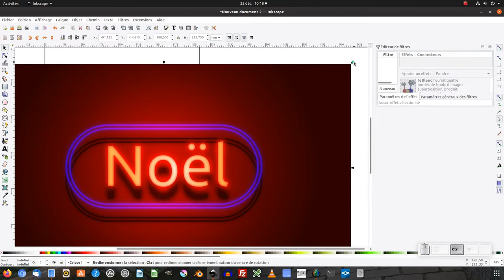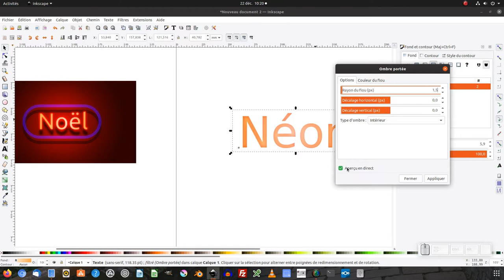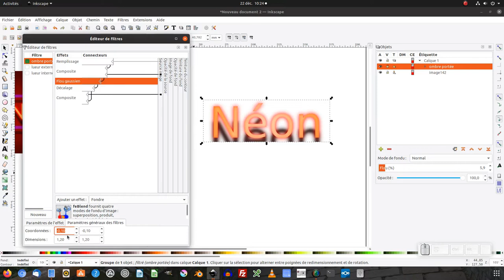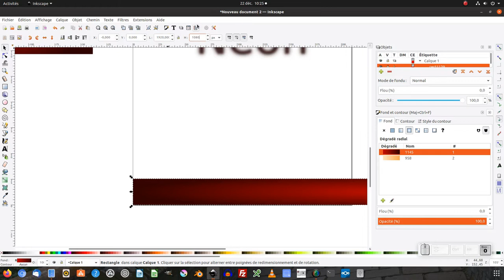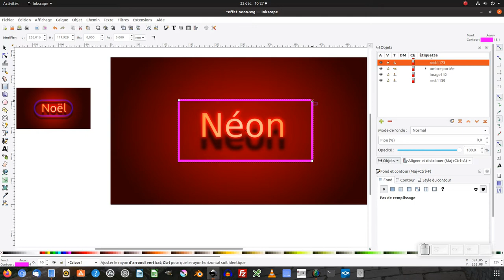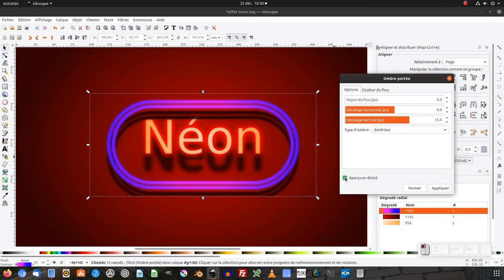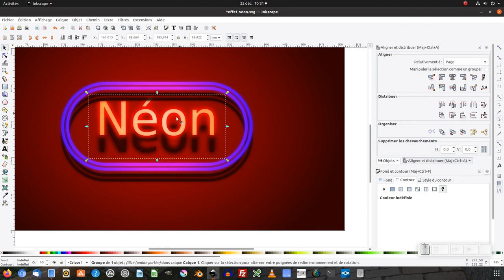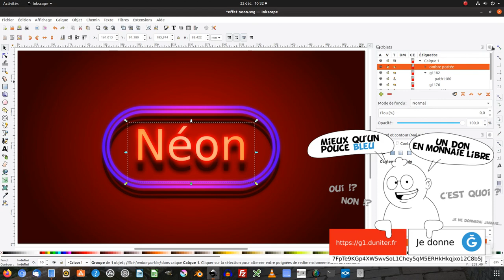Tuto inkscape : effet Néon avec les filtres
Nous allons voir comment créer un effet néon en n'utilisant que les filtres d'inkscape